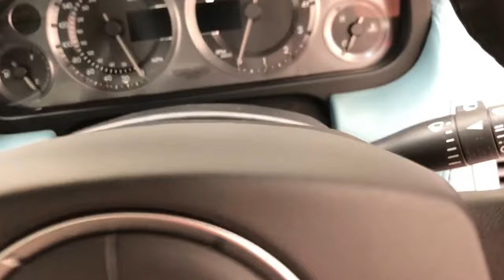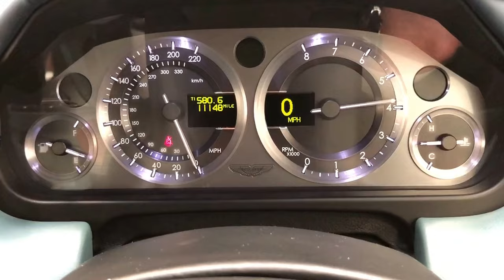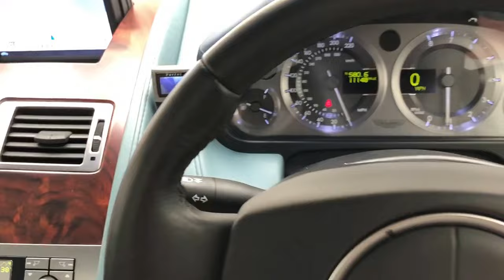A Thoroughbred Aston Martin DB9 with Full Main Dealer History and 10,920 Miles - SOLD!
A thoroughbred Aston Martin DB9 with full Main Dealer history and 10,920 miles.

EQUIPMENT
Extruded aluminium crumple zones, xenon projector headlamps, Passive Anti-theft System, LED rear lamps, dual stage airbags, satellite navigation, reversing sensors, heated seats, folding mirrors, work load monitor, cruise control, climate control, ten-way electric adjustable seats, boot-mounted umbrella.  Factory Options: Heated front screen, Linn 260w audio system with CD autochanger.  Dealer Fit: Parrot Bluetooth.

EXTERIOR
This Aston Martin is immaculate finished in traditional Grigio Titanio Silver and the paint work is silky smooth to touch and has an outstanding mirror gloss finish.  Designed by Henrik Fisker and an instant classic with understated elegance, harmonious proportions and a ground-hugging stance.  The distinctive grille and ‘swan-wing’ doors are immaculate and Main Dealer number plates are fitted front and rear. Advanced production technologies such as aerospace-specification bonded aluminium structure to offer enormous rigidity, lightness and responsiveness all add to the appeal.  With one private owner from new and pampered garage storage this truly outstanding example is for the individual seeking perfection.

INTERIOR
The Savile Row of sports car production with luxurious and indulgent full grain leather finished in Caspian and Shark Blue.  With such low miles the leather is soft and supple and displays no wear and the cabin is hand trimmed in the finest quality materials all pristine in appearance and function.  Wonderful detail extends to the beautiful starter button made from clear class and entry sills proudly stating ‘Hand built in England’.  The single piece cuts of Walnut along with the electroluminescent displays blend tradition and modern features perfectly.  The boot area is spotless and houses an unused Aston Martin umbrella.  Exquisite in every respect.

ENGINE & TRANSMISSION
An all alloy, quad overhead camshaft, 48-valve 5935cc V12 engine produces 450bhp and effortlessly propels this GT sports car to a top speed of 186mph and 0-60mph in 4.9 seconds. The engine growl is incredible and this example, despite the low warranted mileage, has been annually serviced at Aston Martin.  The desirable and rare six-speed manual gearbox with the innovative propeller shaft manufactured from carbon fibre for lightness and improved refinement is the perfect combination.

Lightweight aluminium alloy wheels with Aston Martin metal centre caps are virtually unmarked with one tiny blemish to a front wheel.  All four corners are shod in matching Bridgestone Potenza 235/40 ZR19 front and 275/35 ZR19 rear tyres with ample tread.  355mm diameter discs at the front and 330mm at the rear are ventilated and grooved and radially mounted four-piston monobloc calipers finished in optional red provide great stopping power with a firm yet progressive pedal feel.

HISTORY FILE
The DB9 was the first Aston Martin to be produced at the companies world headquarters in Gaydon, Warwickshire and this immaculate example was first registered on the 29th June 2005 to Lancaster Aston Martin before being sold to Mr Evenden who remained the registered custodian.  The amazing history file includes the Approved Aston Martin Specification Sheet when the car was advertised for £110,000 and the subsequent invoice to Mr Evenden for the purchase.  Conscientious and perfection seeking buyers will be satisfied with the full annual Aston Martin/Jaguar service history.  Despite having only covered 10,920 miles a total of 15 service entries have occurred with corresponding invoices for the privilege.  All handbooks, spare keys on Aston Martin leather key fobs and sales brochures are included.  The Tracker security documentation folder is also present.  An astonishingly low mileage, low owner and impeccably maintained example suitable for the discerning enthusiast.

MOT August 2019 and HPI Clear.

'Like us' or 'Follow us' for exciting new cars coming soon at KGF Classic Cars: